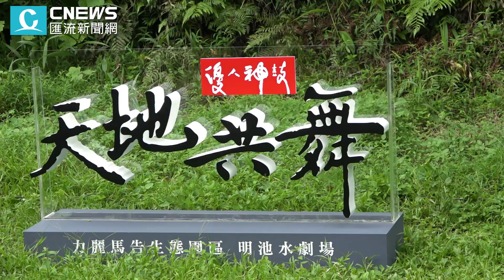優人神鼓再登明池水劇場 天地共舞將呈現明池湖最美一面【CNEWS】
層峰疊翠搭配裊裊水霧，景緻宛如人間仙境，位於宜蘭大同鄉的力麗馬告生態園區明池森林遊樂區，是許多人最愛的旅遊秘境。麗力觀光2019年將明池湖打造成為「明池水劇場」，同年5月邀請優人神鼓擔綱開幕首演，經典作品「聽海之心」在明池湖獨特的音場空間中，創造出震撼人心的展演形式，睽違2年後優人神鼓將重返明池水劇場，透過藝術創作深掘自然環境、生命與物質共存的意義。

CNEWS匯流新聞網記者 胡照鑫、韓羽婕、林佑威／台北報導